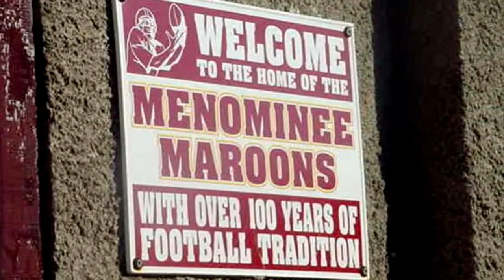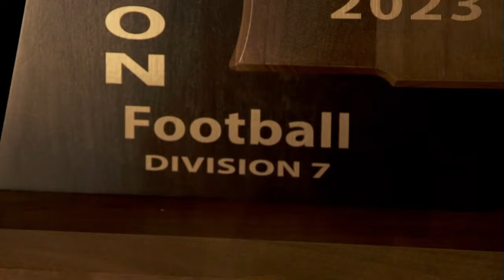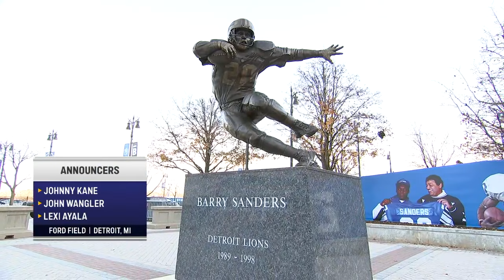2023 MHSAA D7 Football Finals: Jackson Lumen Christi 34 Menominee 30 (November 26, 2023)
The 2023 Division 7 State Championship game pitted the Upper Peninsula's Menominee Maroons against perennial power, the Jackson Lumen Christi Titans.

The Titans and their longtime coach Herb Brogan tied the MHSAA record with their 13th Finals championship, as they scored the game-winning points with 4:04 to play to complete this repeat title run. Junior running back Kadale Williams ran for 276 yards, the fifth-most in Finals history, and scored his first two touchdowns during the second quarter to bring Lumen back from an early 14-0 deficit, winning the title 34-30 at Ford Field.

The game was broadcast on Bally Sports Detroit, and called by Johnny Kane (play-by-play), former University of Michigan quarterback John Wangler (analyst), and Lexi Ayala (reporter).